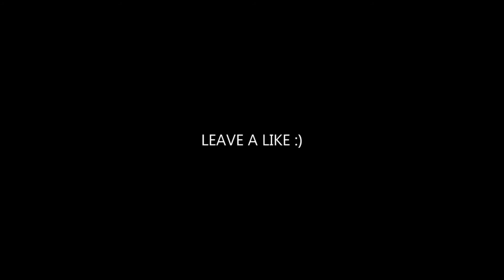NOTORIOUS NICK Trailer 2021 Cody Christian, Fighting Movie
NOTORIOUS NICK Trailer (2021) Cody Christian, One Arm Fighter, Fighting Movie